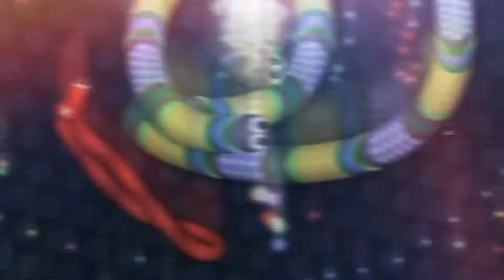Slither.io Takeover INSANE Trick